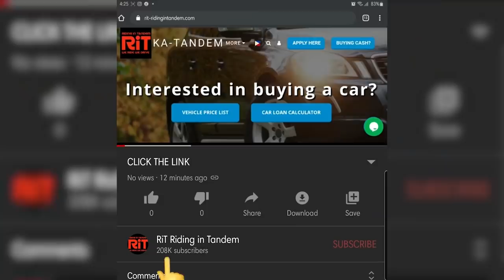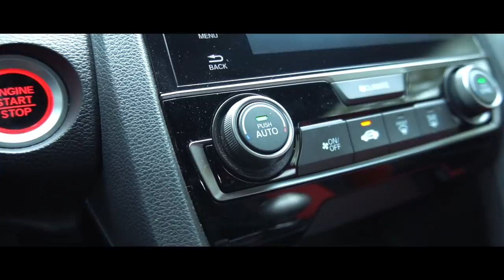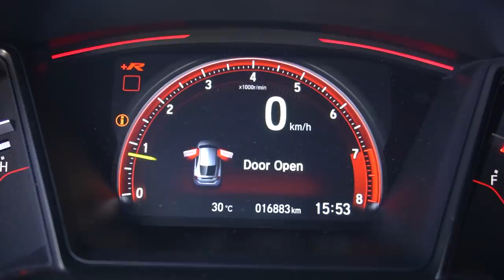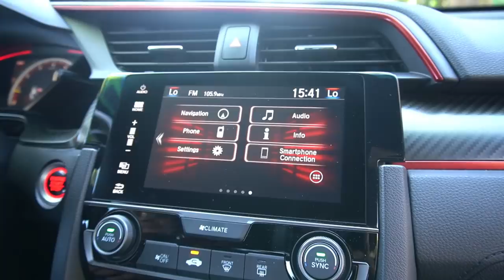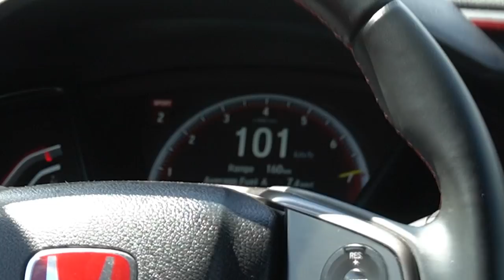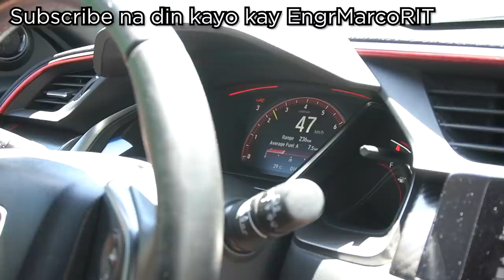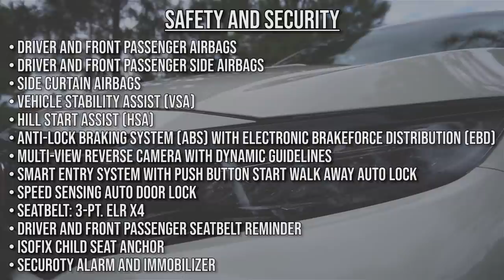Honda Civic Type R : One of the FASTEST FWD cars in the World.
This is our review of the 10th generation Honda Civic Type R. The Civic type R is one of the fastest production FWD cars in the world today. It has the speed of a sports car and the practicality of a daily driver car. The Honda Civic type R is truly one of the best cars we have ever driven. Our review of the civic type R starts with an exterior and interior review, it also comes with the specifications, safety features, the drive test and our verdict for the Civic type R. The major competitors in the price bracket here in the Philippines are the Subaru WRX sti, Chevrolet camaro, kia stinger and ford mustang.

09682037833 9:00 am to 5:00 pm only

For PRICE LIST and INQUIRIES please click this link!

For CAR LOAN APPLICATION/ Cash Sale thru RiT partner dealers please click this link!